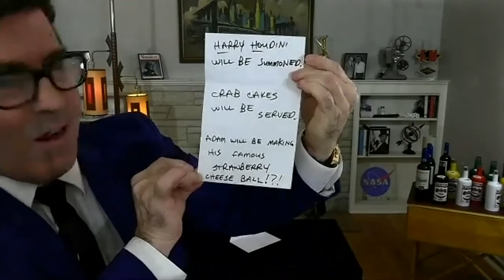Fool Us Winner Stuart MacDonald's coin manipulation. Coins vanish and appear effortlessly.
Stuart MacDona'd presenting the first trick Richard Preston did on the Ed Sullivan Show! Salted Coins!